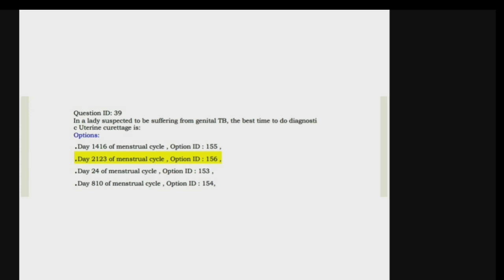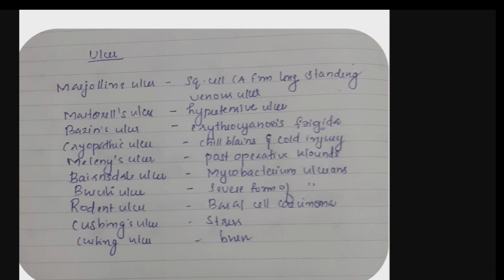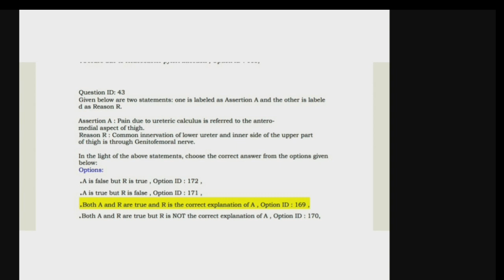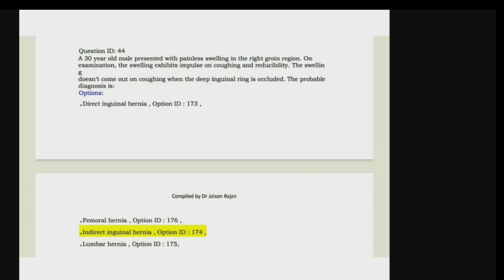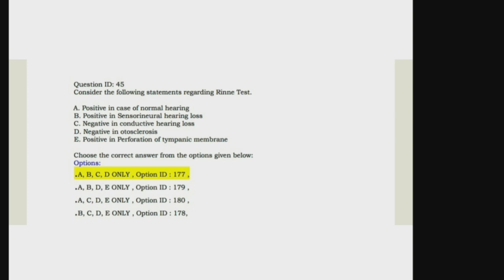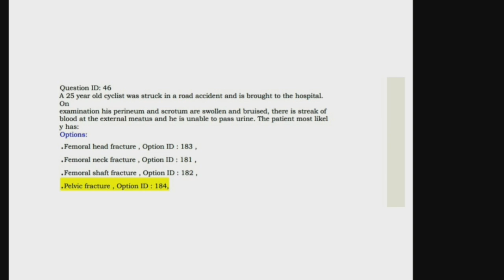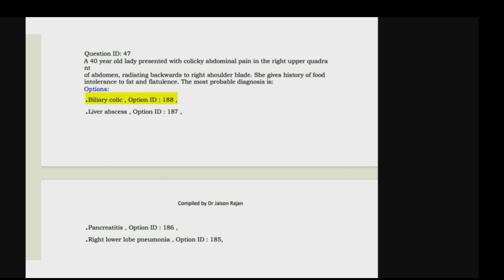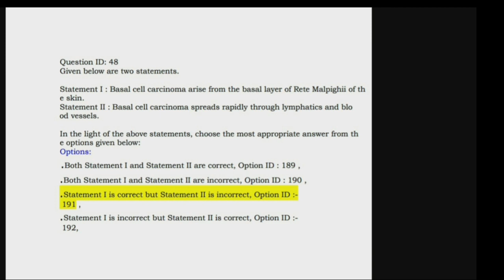AIAPGET 2020 Question and answers explained (q no31to40)aiapget